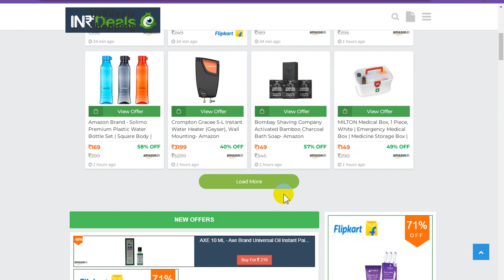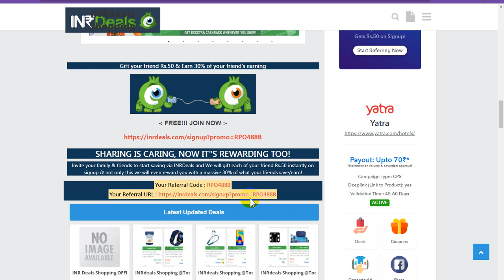Blogspot Tubes : Deleted Website Back inrshopping.com Website has been reinstated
Video Title:
Deleted Website Back inrshopping.com Website Has Been Reinstated

Description:
In this video, we share the exciting news about the reinstatement of the deleted website, back inrshopping.com. Learn about the steps we took to restore the site, how it was previously removed, and what to do if your website is deleted or suspended.

~ Related Keywords/Tags Search On :